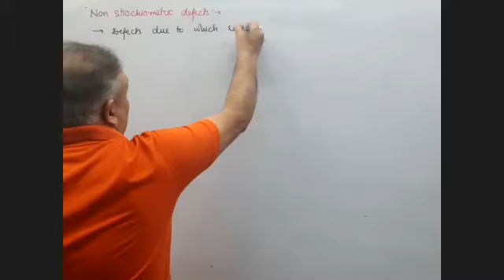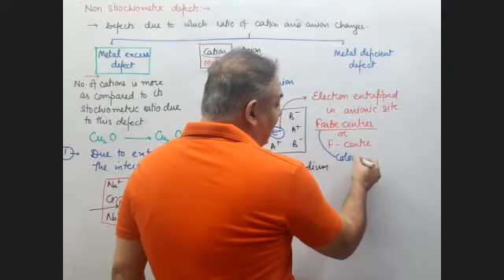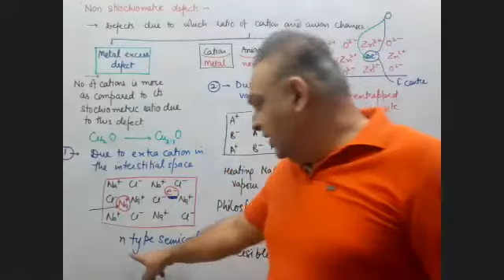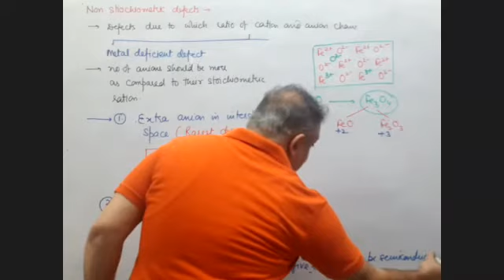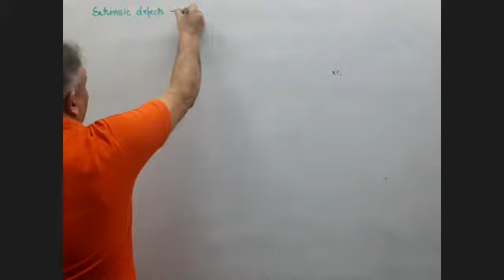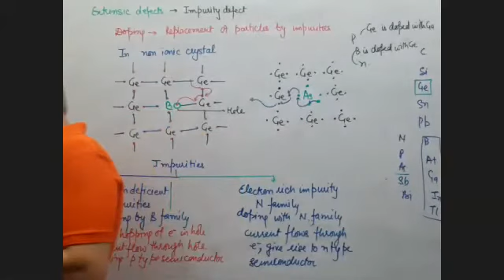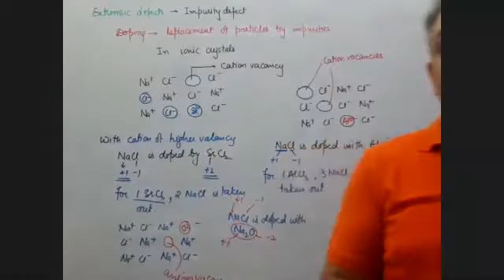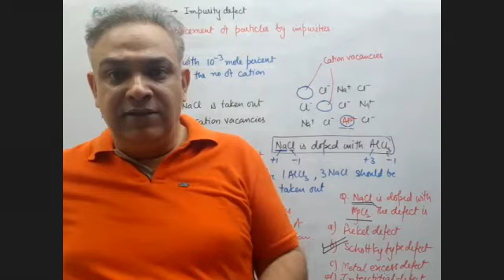Non stoichiometric defects and impurity defects